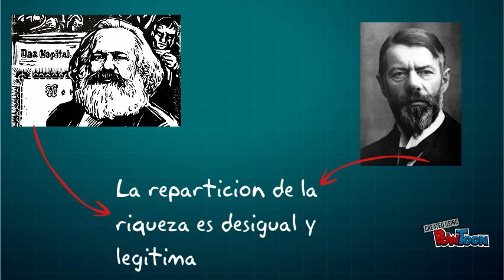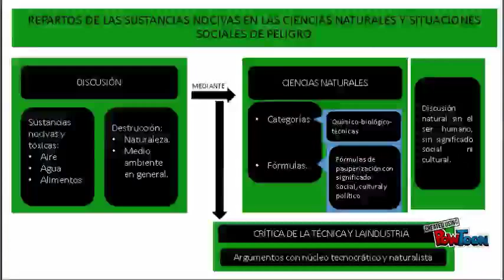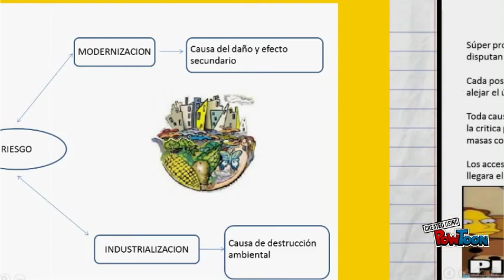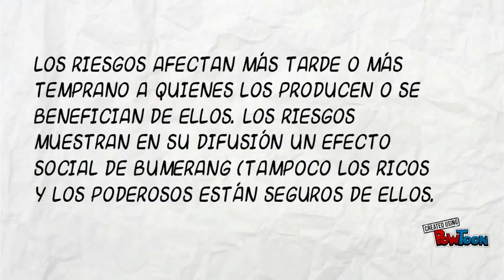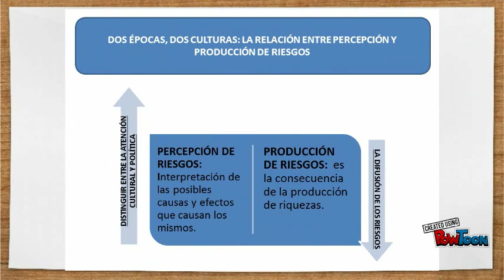Sociedad del Riesgo - Beck